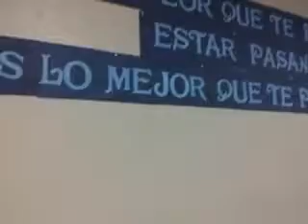Testimonio del Pastor Geronimo Martinez. 3/29/2015.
3/29/2015.